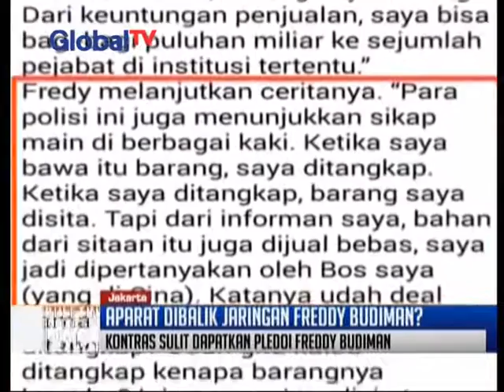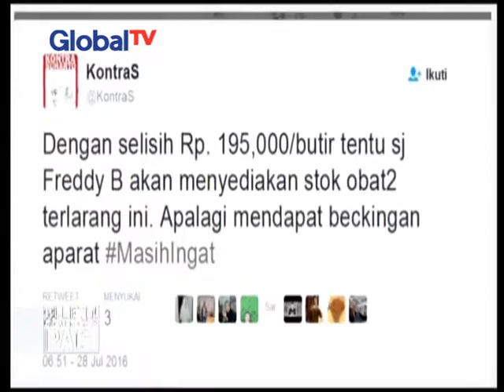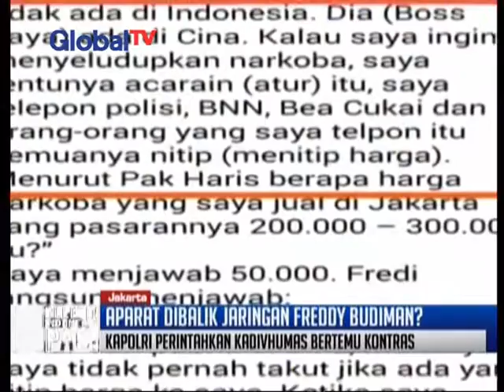Kordinator Kontras sebut ada aparat dibalik jaringan Freddy Budiman - BIP 01/08